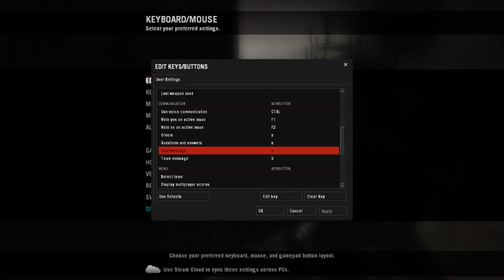Left4Dead night terror with ella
L4D